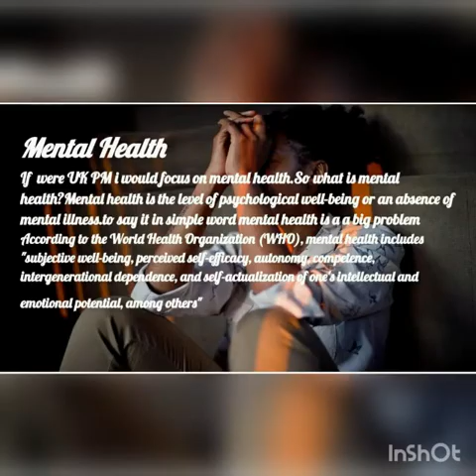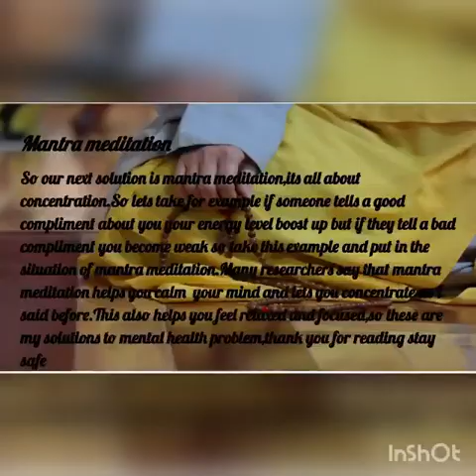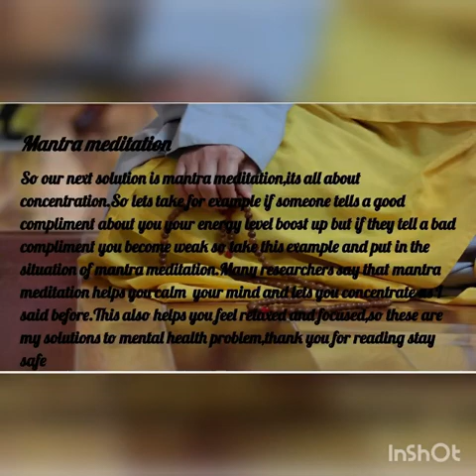"If She becomes UK's PM, how will you change the world" by Hansini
Hansini ,12 Year old devotee from hatfield,she is very brilliant and sincere devotee ,who is here sharing ideas to solve the current situation faced by the society through spiritual solution .

Thank you hansini for sharing your thoughts.

Haribol.
YS